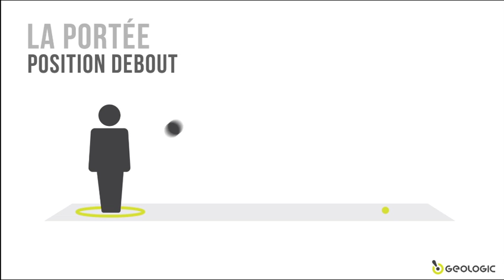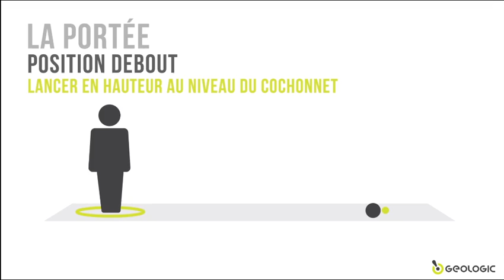COMMENT POINTER A LA PETANQUE FR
Apprenez à pointer à la pétanque avec GEOLOGIC.